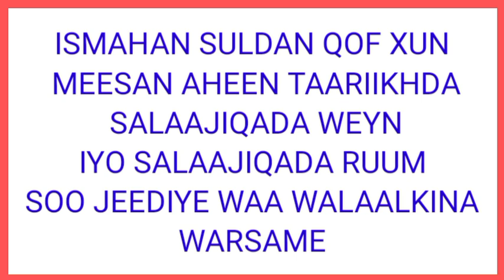SALAJIQADA RUUM IYO SALAJIQADA WEYN MAXEE AHAAYEEN?